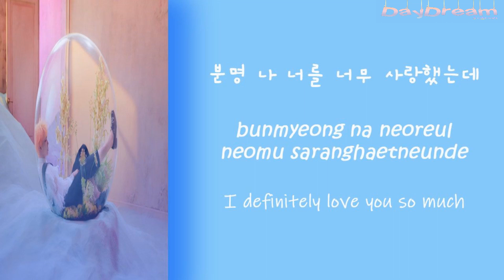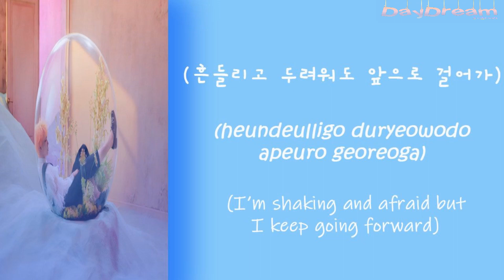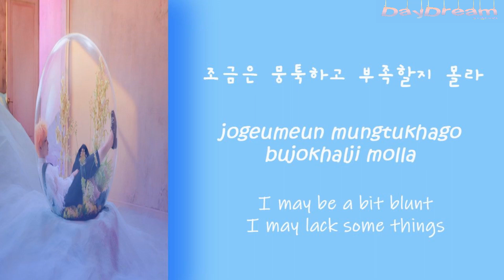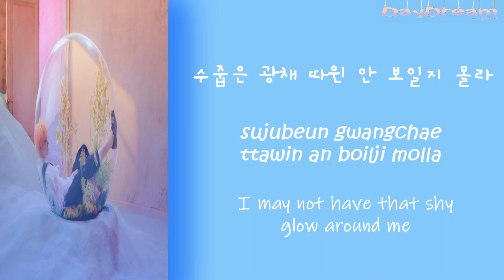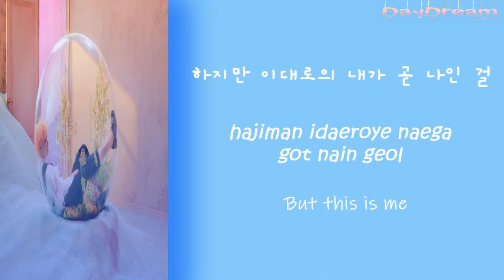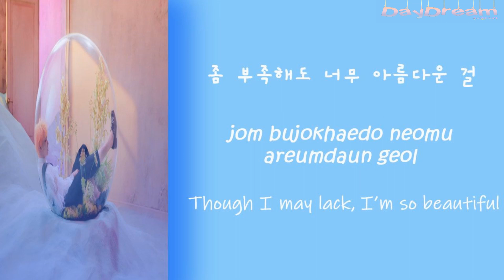BTS JIN – 'EPIPHANY' Lyrics [Color Coded_Han_Rom_Eng]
BTS JIN – 'EPIPHANY' (Full Length Edition) Lyrics [Color Coded_Han_Rom_Eng]

by DayDream

All Rights Administered by ibighit Entertainment